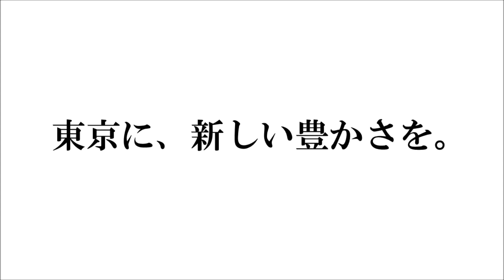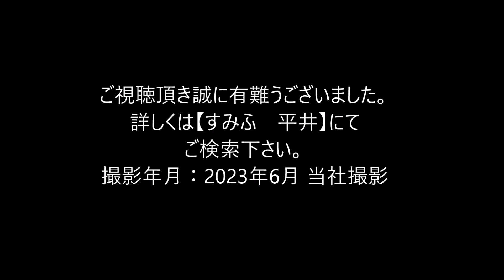【シティハウス平井】共用部のご紹介動画③ 住友不動産のマンション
◆「シティハウス平井」の物件詳細ページはこちら